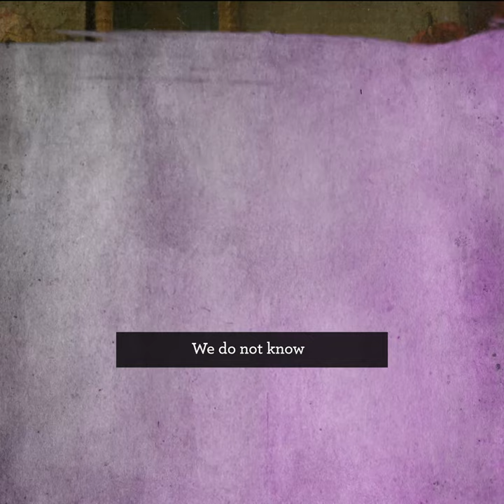Miss Betty Cooper: Freedom Seeker and Early Drag Queen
The surname Cooper connected Miss Betty Cooper to one of the most prominent Patriot families in Boston. Her erstwhile enslaver, William Cooper, was a respected member of the city’s Sons of Liberty who served as Town Clerk from 1761 until 1809. It was his job to conduct the public business of the town, keeping the official records and informing the populace of laws and regulations. His name appears in Boston newspapers thousands of times, usually in announcements about tax policy, town meetings, and resolutions regarding Boston’s resistance to British authority. Sometime between 1769 and 1771, William Cooper sold Miss Betty Cooper to John Sober, an Oxford-educated sugar planter who enslaved 200 people on his Barbados plantation.

This single advertisement, written by an enslaver for the purpose of recapturing a fugitive, cannot make Miss Betty Cooper well known to twenty-first-century historians. It does not tell us how she defined her own identity, how she related to her various communities, or even what she wore. It does, however, suggest a gender expression that resisted the binary, body-based categories of European colonizers. Many enslaved people were born into societies whose gender categories did not match European expectations. Captives brought this diversity with them through the Middle Passage, and colonial records everywhere from the Portuguese Inquisition in the sixteenth century to the New York City trial of Peter Sewally/Mary Jones in 1836 preserve partial stories of African-descended people who transgressed Euro-American gender boundaries in ways that can be understood both within a larger transgender history and in the specific context of Black resistance to colonizer’s ideas about gender.

Did Miss Betty Cooper understand herself as part of a similar lineage? Did her resistance to being known as Cato spring from a more individual imperative? How would she have described her own gender? This ad does not say. But it does suggest that a different sort of anti-colonialism may have co-existed with the Sons of Liberty in 1770s Boston. Miss Betty Cooper, fugitive from slavery, was well known by that name.

IMAGE SOURCES:
• The Captive Slave, John Philip Simpson
• Portrait of a Haitian Woman, François Beaucourt
• A Visit from the Old Mistress, Winslow Homer
• On To Liberty, Theodore Kaufmann
• The Dance of the Handkerchief, Agostino Brunias
• A Ride for Liberty, Eastman Johnson
• The Tavern Scene, William Hogarth